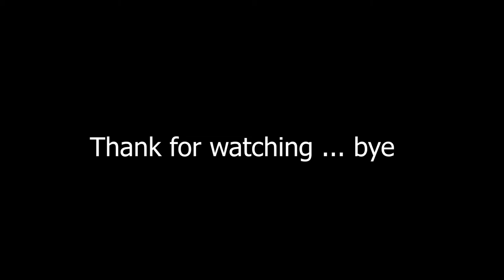2022 Countdown - Sihanoukville Cambodia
I hope you guys enjoy the short video xD